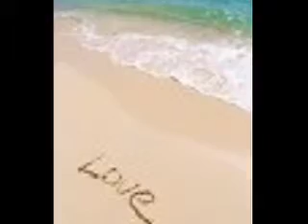The Joy of the Blues and The Evolution of Ms. Blu™ ©2007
Ms. Blu™ has been in the music business since she was 12 years old. She has grown children and a life full of excitement from moving she and her children from Peoria, Illinois to Los Angeles and later, after raising her children, she moved to New York City.